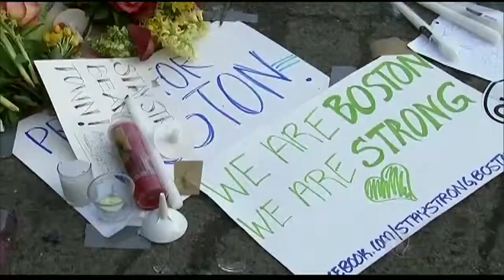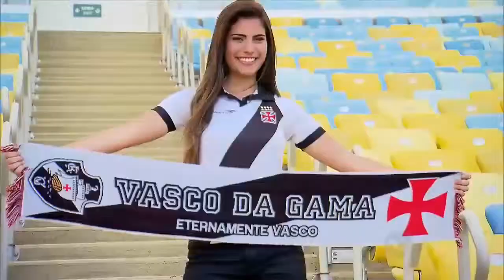Marcelo Melo, primeiro brasileiro a se tornar o número um em duplas